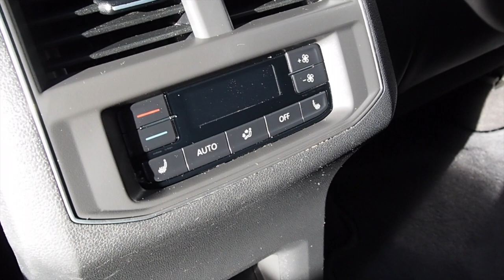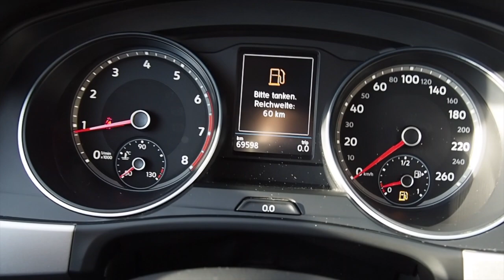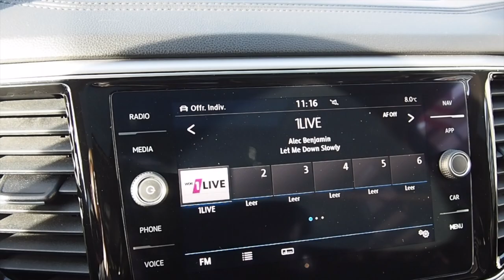VW Atlas - der deutsche SUV für die USA | Autopartner American Cars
Wir präsentieren den VW Atlas. Deutsche Fahrzeugkunst trifft US-Markt.